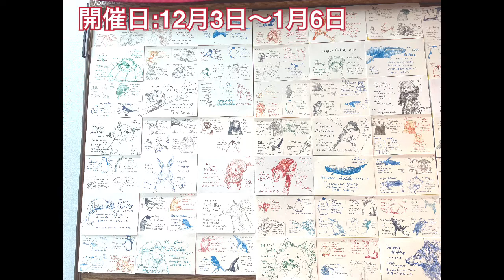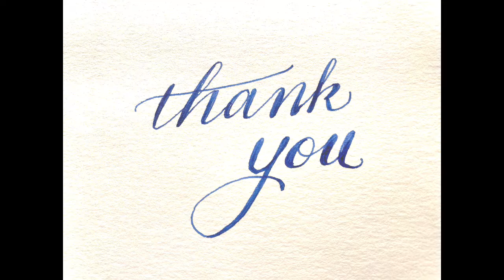【イラスト】ON YOUR BIRTHDAY 【代官山 蔦屋書店】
■目次
00:11 ON YOUR BIRTHDAY紹介
00:34 イラスト
02:58 エンディング

代官山 蔦屋書店文具コンシェルジュの佐久間が8年間描き続けた日々のON YOUR BIRTHDAYのうち、366日分を代官山 蔦屋書店文具フロアで展示しています。

12月3日に発売しましたオリジナル万年筆ON YOUR BIRTHDAYを記念して、描いたイラストが創られる過程をお楽しみ下さい。

■使用した文具
万年筆:パイロット　カスタム98 EF
インク:代官山 蔦屋書店オリジナルインク
　　　ON YOUR BIRTHDAY

■代官山 蔦屋書店
2011年、「大人のための文化の牙城」をつくろう、という思想のもと開業。
それぞれの分野に精通したコンシェルジュが、選書・棚づくり・イベント企画に至るまで、自分の売場を全てプロデュース。
経験に裏打ちされた独自の「提案力」で、大人の知的好奇心に応えます。